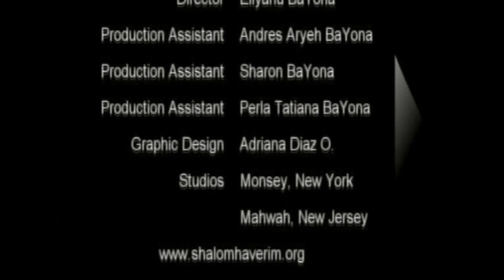Jewish Boys and Girls Dancing - Jovenes Judíos Danzando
Jewish engagement